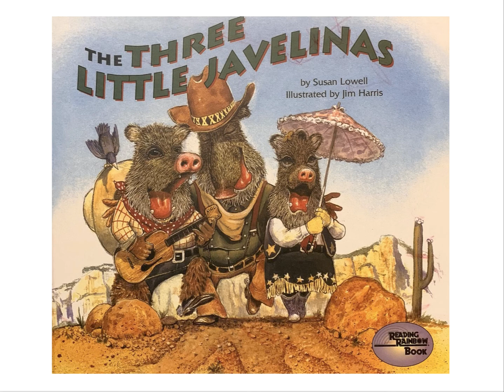THE THREE LITTLE JAVELINAS | Read Along Story Time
The Three Little Javelinas by Susan Lowell
Publisher: Cooper Square Publishing

10 Minute Stories for Children
Audiobooks for Kids
Learning and Practicing English for Kids
Kids Book Read Aloud
Bedtime Stories

Story description:
Everyone knows the story of the three little pigs, but now you're going to meet the three little javelinas (pronounced ha-ve-LEE-nas)-loveable, wild, southwestern cousins of pigs. Living in homes built out of tumbleweeds and saguaro ribs (from the fallen giant cacti), the first two javelinas are soon running from the hungry coyote, who had hoped to eat them with red chile sauce. And where do they go for shelter? Why, to their wise sister's house, made strong with adobe bricks. This clever and humorous tale is sure to delight children of all ages, especially those familiar with the Southwest. Dressed in cowboy duds and prepared for life in the rugged desert, these characters are more than any coyote bargained for.